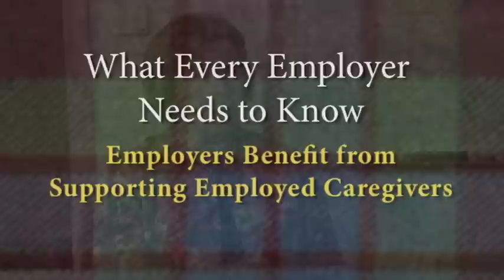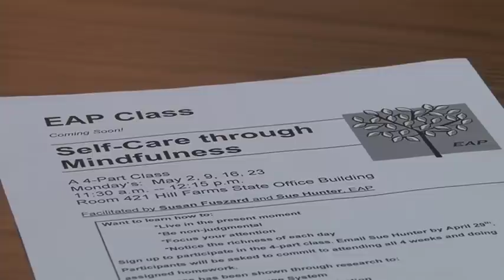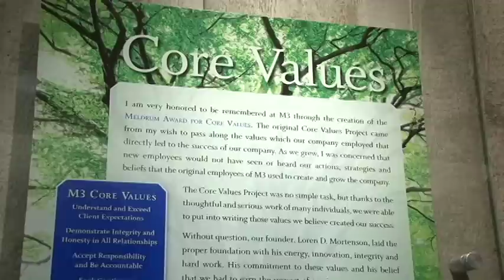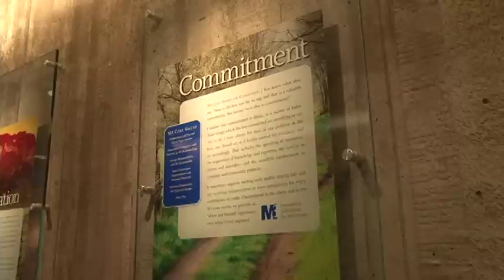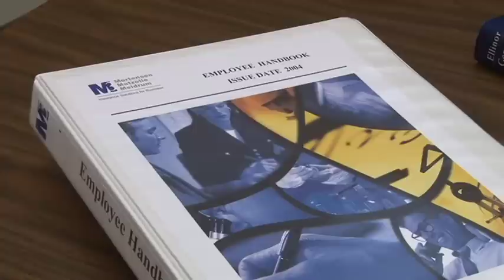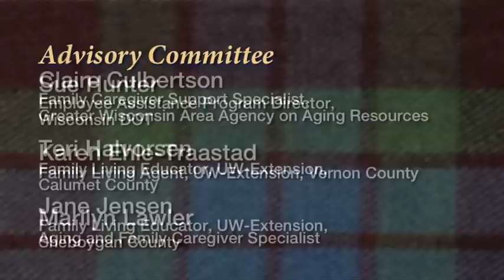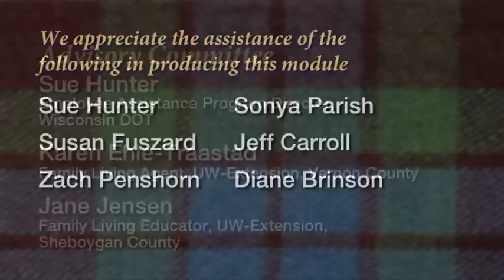Employers Benefit from Supporting Employed Caregivers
Employees are expected to maintain job productivity regardless of their lives outside the workplace. But the combined demands of work and caregiving can be overwhelming. Are employers responsible for providing assistance to their employees to ease their stress? Zach Penshorn, HR manager for M3 Insurance; Sue Hunter, Employee Assistance Program manager for the Wisconsin Department of Transportation; and Jeff Carroll, the Employee Assistance Program manager for the Wisconsin Department of Natural Resources describe the variety of supports they provide their employees and why it's mutually beneficial to do so.